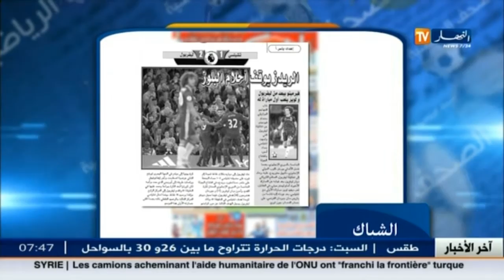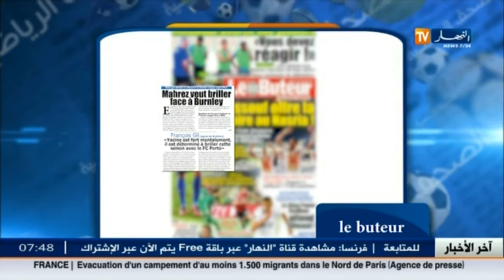الأخبار الرياضية : جولة في معرض الصحف الرياضية ليوم 17 سبتمبر 2016